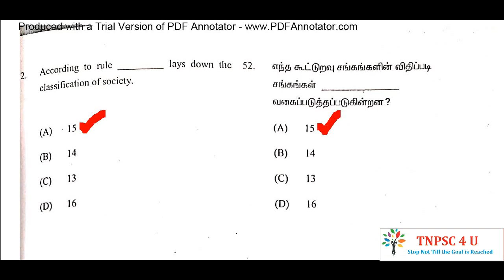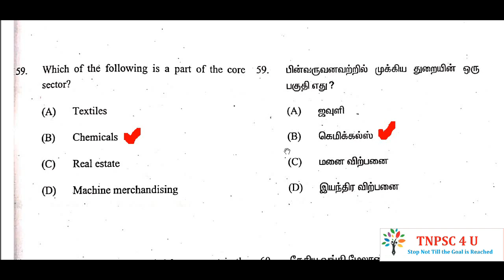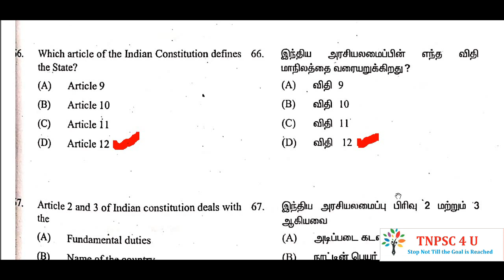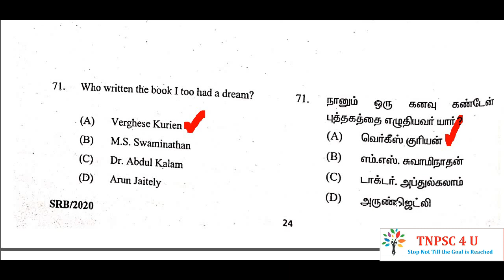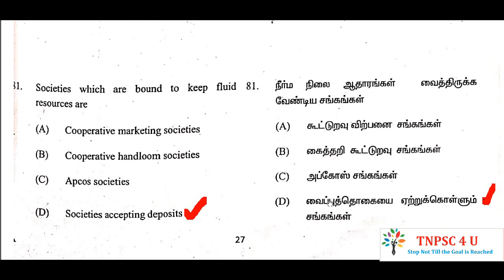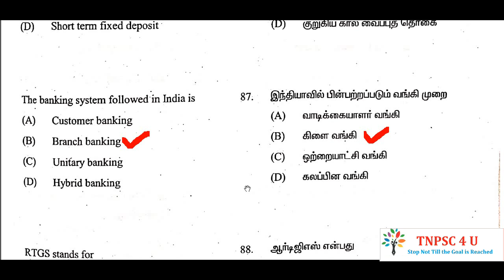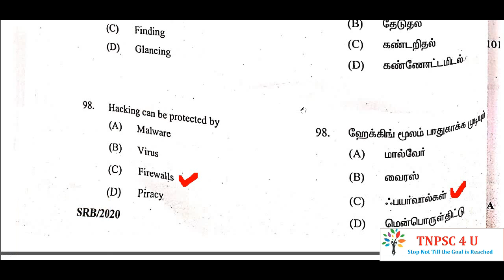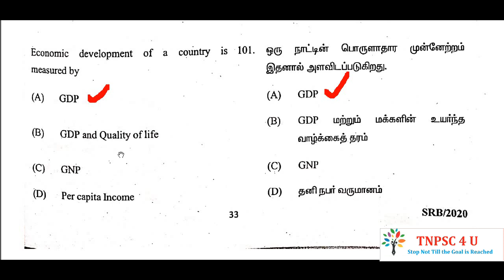Cooperative Bank Assistant Exam - chennai Region 2020 Exam Answer Key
Note This Key is not final one.. if any corrections comment in comment box it will be useful for other who are watching this video..

cooperative Bank Assistant Exam 2020 held on 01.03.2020 for chennai Region.    Answer Key for the Question Paper is uploaded in this video
Answer for the next 50 Questions is uploaded here

சென்னை மாவட்டத்திற்கு கூட்டுறவு வங்கிகளின் உதவியாளர் பணியிடத்திற்கான தேர்வின் வினாத்தாளின் விடைகள்